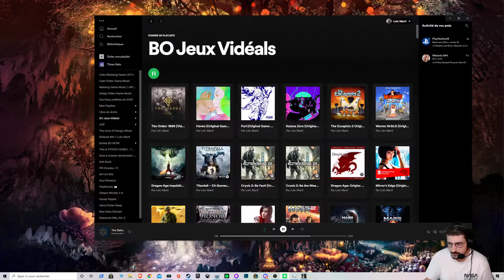Human Fall Flat : Forest ! (ft. Jeyinn)